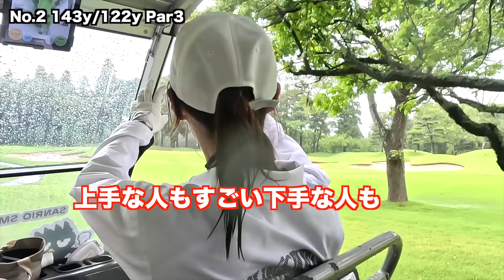滝雨の中前半２アンダー！後半もGO BABYで伸ばします Part4 70女子アマとマイナビネクストヒロインゴルフツアーのサンリオ主催プロアマでガチ優勝目指します！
Shotaが着用しているおしゃれな冬物ウェアや、小物がたくさんの「Russeluno REBOOT」購入できるサイトはこちらから！市販してないのでこちらからしか購入できません。

メルカリのSHOPSでも購入できます。「Sho-Time Golf」で検索

twitterはこちらから！